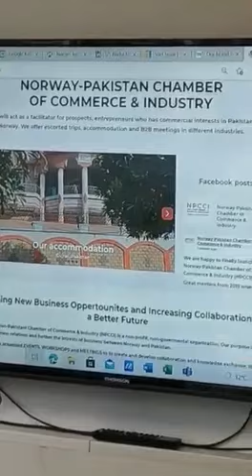Short clip of our meeting with MR Abdul Malik Ghauri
MR Abdul Malik Ghauri, Federal Secretary Government of Pakistan Ministry of parliamentary Affairs and Prime Minister’s Grievances Wing, gives his initial thoughts on NPCCI.